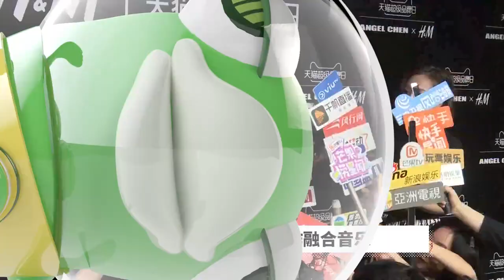190921 ZHANG YIXING 张艺兴 — iQIYI news